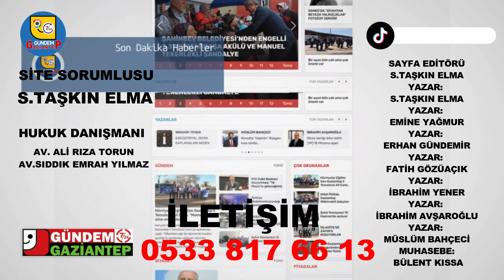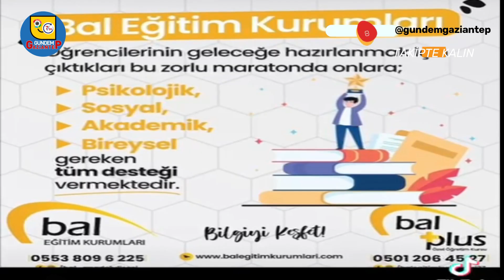HABER SAATİ UNUTULMAYA YÜZ TUTMUŞ MESLEKLER ŞAHİNBEY’DE YAŞIYOR (VİDEO HABER)